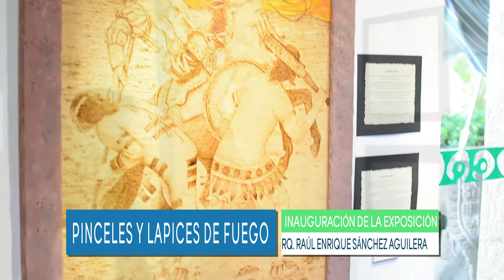Museo de Arqueología de El Chamizal exposición de pirograbado “PINCELES Y LÁPICES DE FUEGO”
Educa Acción, fue invitado por el Museo de Arqueología de El Chamizal donde platicamos con el Arquitecto Raúl Enrique Sánchez Aguilera en el marco de la Exposición de Pirograbado “Pinceles y Lápices de FUEGO”